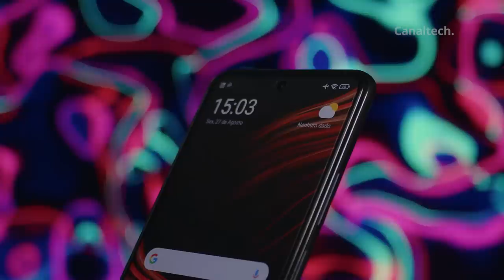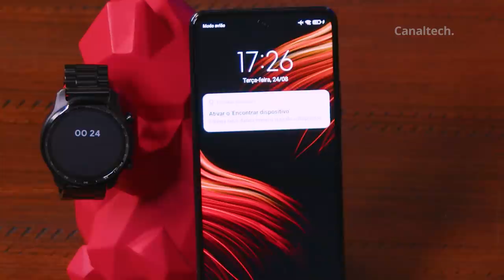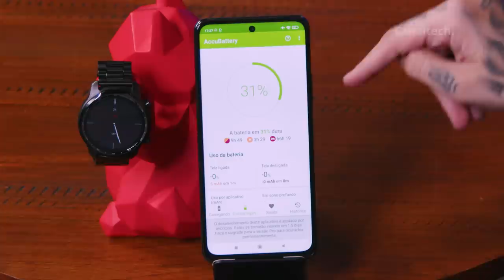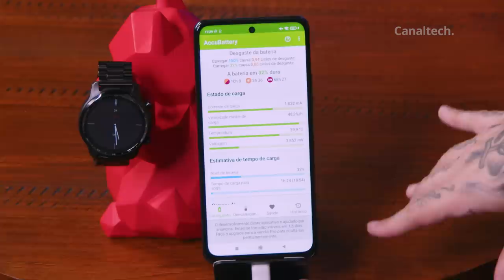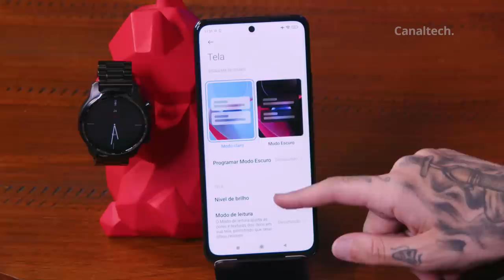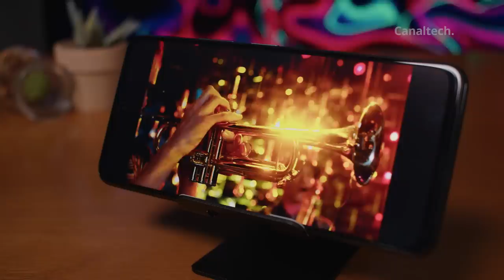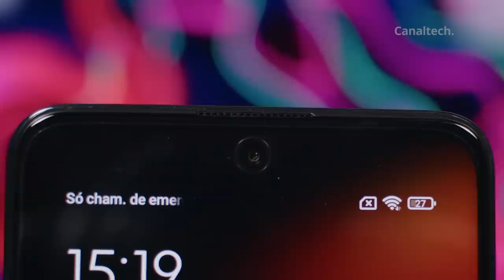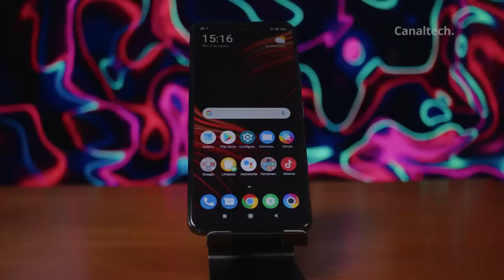POCO X3 GT, o MELHOR e MAIS BARATO "PODEROSO" da XIAOMI? [Análise/Review]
O Poco X3 GT é essencialmente uma versão internacional do Redmi Note 10 Pro 5G lançado na China. Também com certo foco em jogos, assim como o recém-anunciado Poco F3 GT, o celular chega com diversas novidades interessantes, com direito a vidro Gorilla Glass Victus, tela de 120Hz e recarga de 67W com carregador incluso.
O design é praticamente o mesmo do Redmi Note 10 Pro 5G, com a maior diferença sendo a troca do logo da Redmi pelo da Poco. Um dos seus destaques é a presença do vidro Gorilla Glass Victus para proteger a tela, algo geralmente visto apenas em modelos mais caros ou focados em resistência, como o recém-lançado Nokia XR20. A Xiaomi destaca que o painel é 1,5x mais resistente a quedas que o antecessor, e até 2 vezes mais resistente a riscos.
Ele tem uma tela de 6,6 polegadas com tecnologia IPS LCD e resolução Full HD+, com taxa de atualização de 120 Hz e taxa de amostragem de toque de 240 Hz. Dentro do furo centralizado presente no topo do display, tem uma câmera frontal de 16 MP.

👍 LINK DE COMPRA CONFIÁVEL E SEGURA: